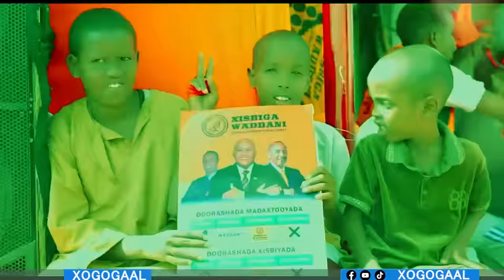Xog Muuse biixi iyo Ciro Kuma Noqon Doona Madaxwayne 4 Casho kadib? 3 Jaanis oo Guusha laga ogaaday?